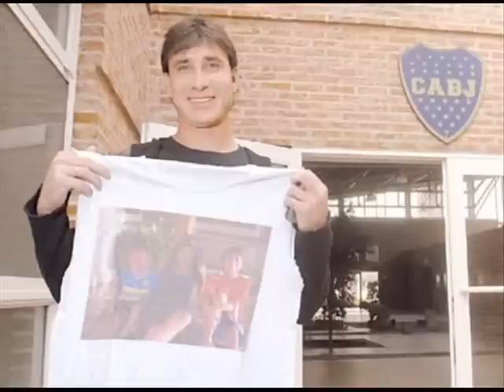Roberto Abbondanzieri el amor de mi vida (L)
EL VIDEO MAS HERMOSO QUEPUDE A VER HECHO, ROBERTO ABBONDANZIERI TE AMO MAS QE A NADIE NI NADA EN ESTE MUNDO, SOS MI VIDAENTERA,VOS SOS EL UNICO QE ME HACE SER TAN FELIZ, SOS UNICO E IRREMPLAZABLE.EL MEJOOOR